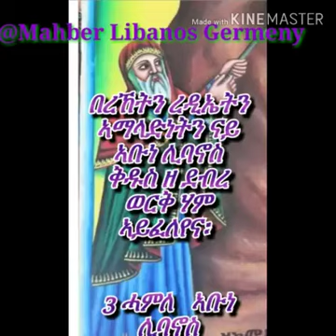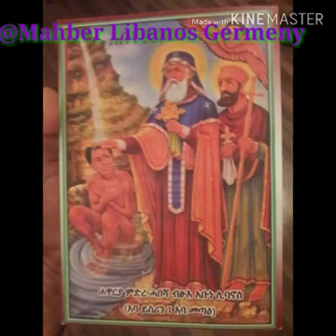Poem kokob Ghebreyohans Libanosey Wahs nayhiwetey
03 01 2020 Mahberna sesinulna xelot Abne Libanos ms kulatna ykun